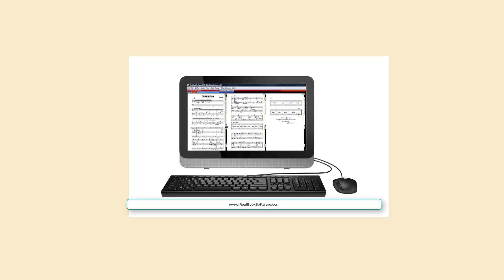The Real Book Is Now Software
Finally! Get all of your jazz charts in one massive database that allows you to search, find, tag by any number of details like, song title, artist, Key, transposition.
Every song is paired with audios so you get to hear the actual song!
MIDI files and Band In A Box song files are also included.
It just doesn't get any better than this.
Wait. Yes it does. It is Really inexpensive considering the enormous amount of materials and resources that you get.
There is nothing like it on the market.